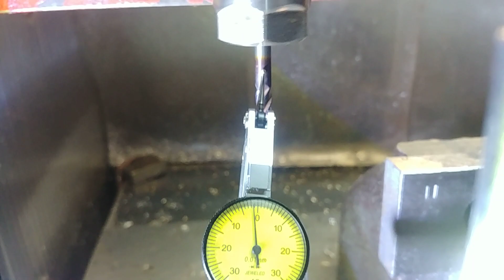Bicie po szlifowaniu stożka wrzeciona / Runout after grinding taper china bt30 spindle